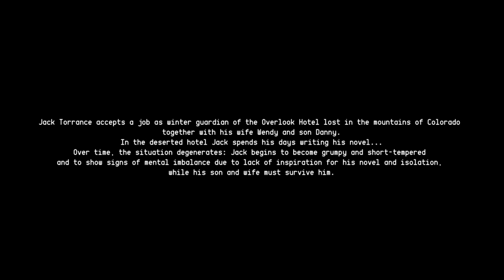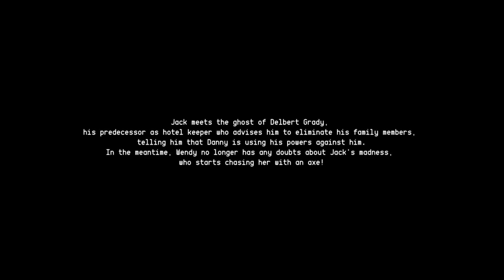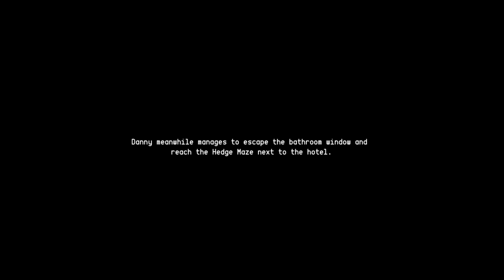The Shining: Madness Night - Gameplay